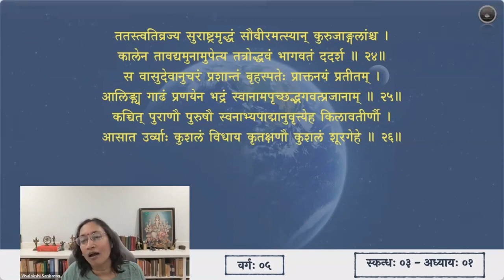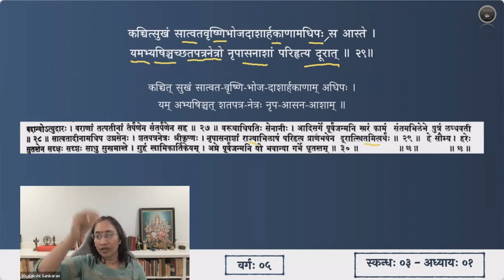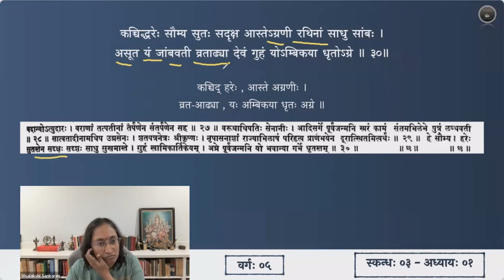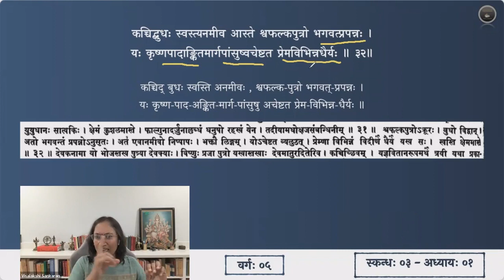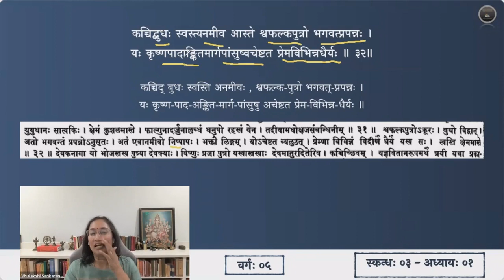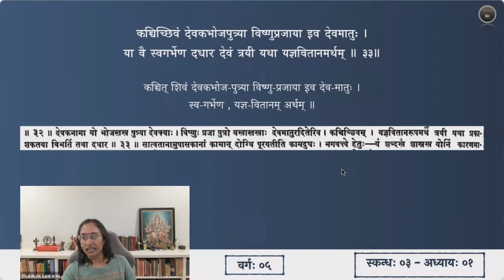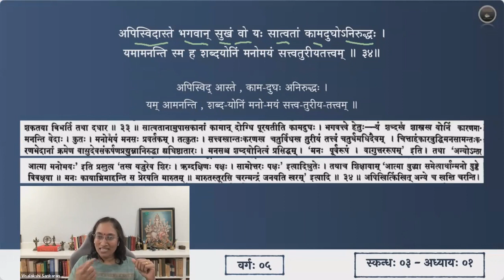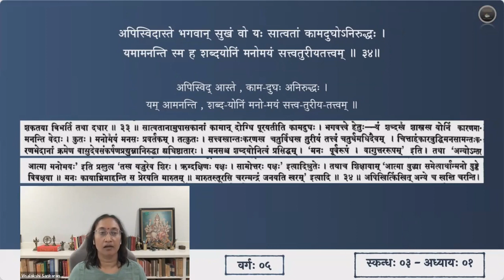श्रीमद्भागवतम् — भावार्थदीपिका — Skanda 03 — Chapter 1 — Slokas 27-34 — Session 05